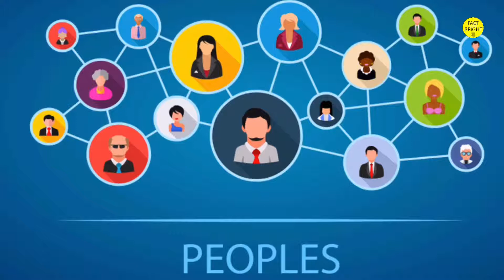क्या होगा यदि पृथ्वी बन जाए गोलगप्पा What if the Earth becomes hollow at a time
Life is only one time offer and we should appreciate it.
Hello friends, I am Ravi Bright and What if the earth becomes a hollow. Will we survive on earth? Physics law will change or remain the same?
Other videos you might like:
जाना मत! नहीं तो बन जाएंगे Hulk What will happen If you Jump into Radioactive Nuclear Fuel Pool

SUMMARY:
What if one time the earth's internal structure mantle and core disappears! That is, the earth will become Golgappa. So, will we survive? So basically, suppose that if the earth becomes a hollow earth, then it will collapse first.
If you have to extract gold, silver and iron in the earth, then you have to go 30 kilometers below and there gravity will be absolutely zero. You will be lost somewhere.